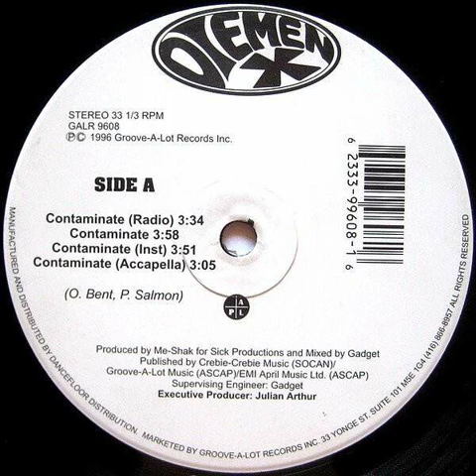Diemen X - Contaminate (1996)